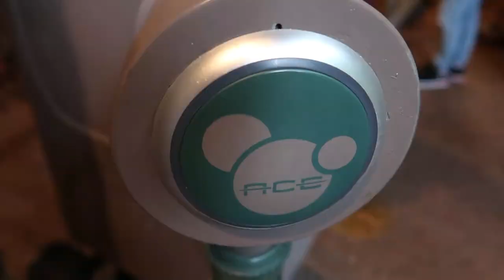Pandora & More at Disney's Animal Kingdom!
We start the day with rope drop at Animal Kingdom to ride Avatar Flight of Passage and then explore the rest that Pandora & Animal Kingdom has to offer!

Filmed on our Canon G7 X Mark II

We are Alan & Stevie, from St. Helens in the UK. We like to visit theme parks and do other fun stuff while taking you guys along for the ride!